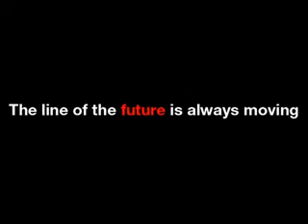New Fiat Coupe Design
Fiat Coupe concept car.

A new design I came up with whilst at university for a project. Modelled using Autodesk Alias and rendered with Bunkspeed shot.